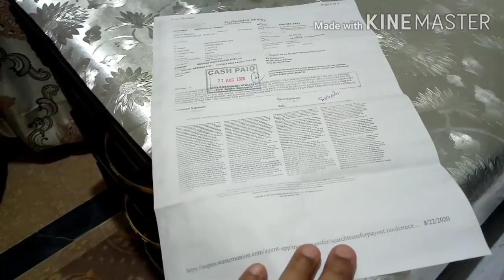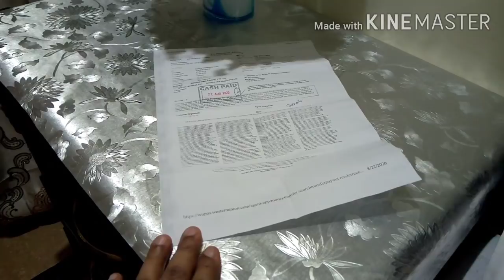My first YouTube Income ||Motivational Vlog